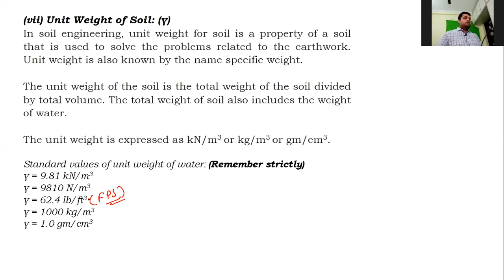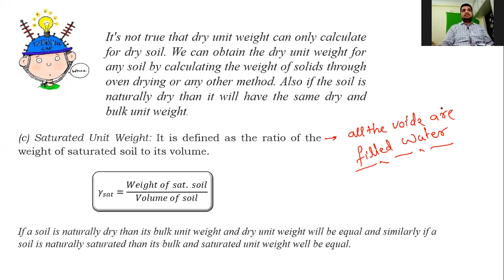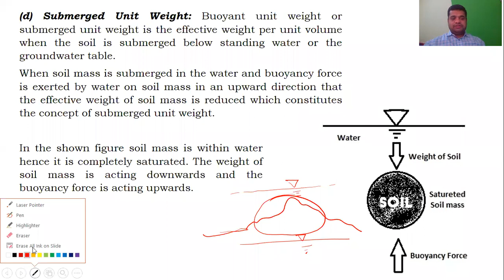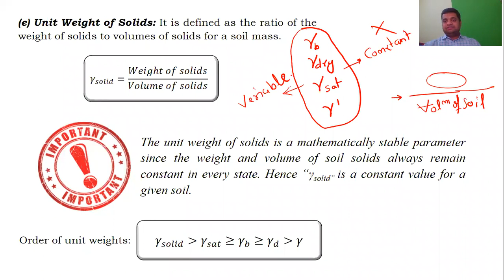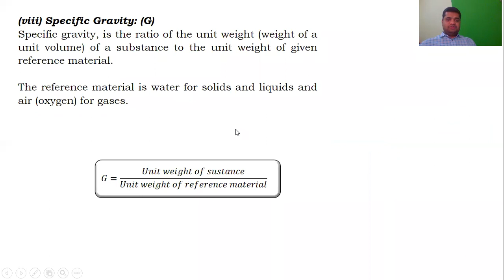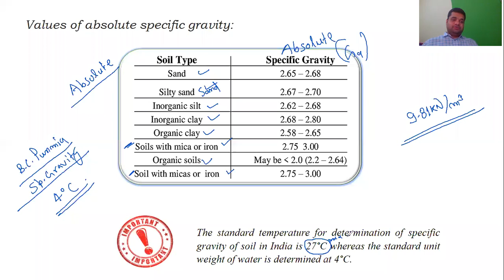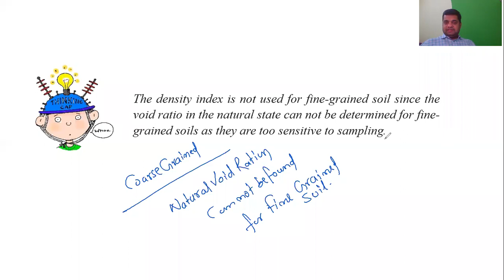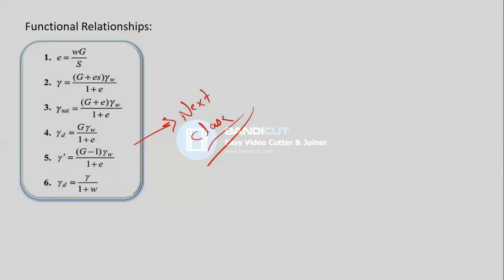Soil Mechanics Lecture 03 (Index Properties)